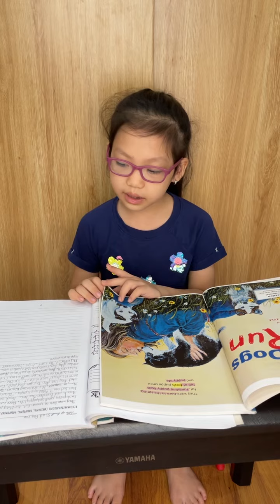Anna G2-Sled dogs run